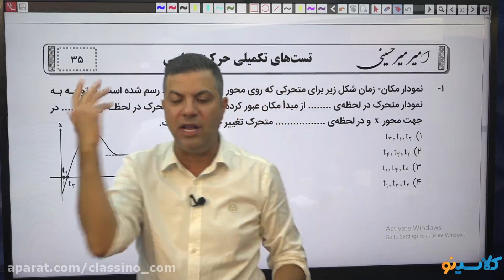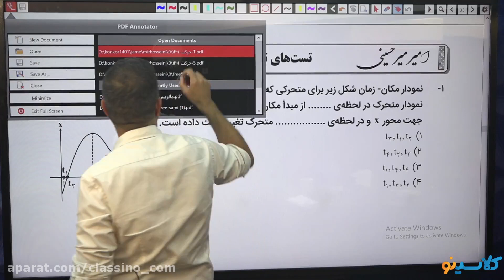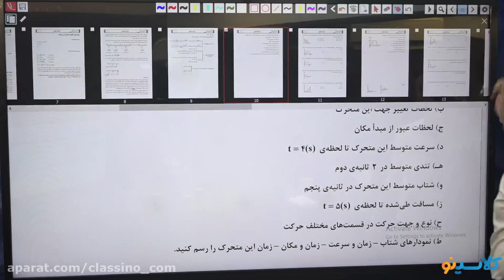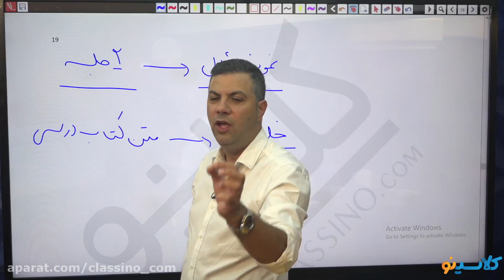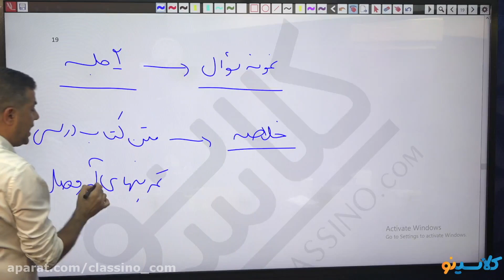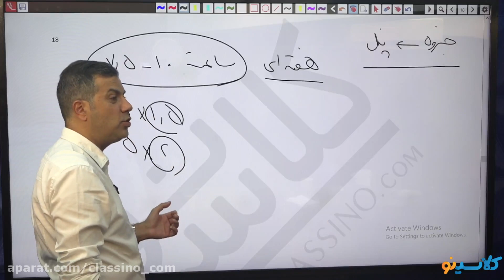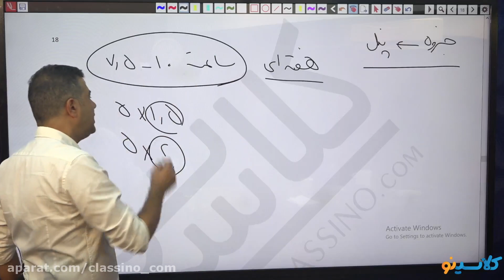lessons on algorithms and quantum physics Nc ed cloud